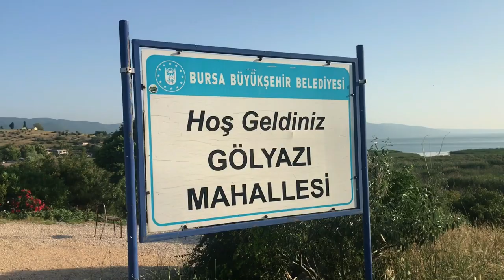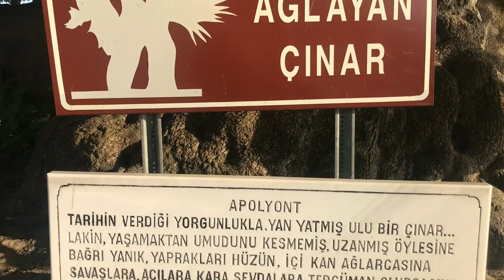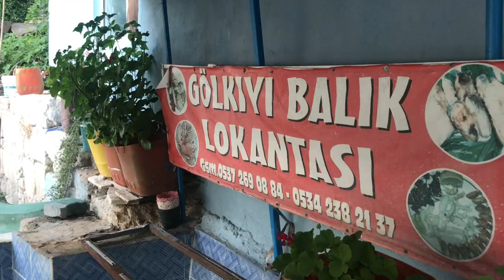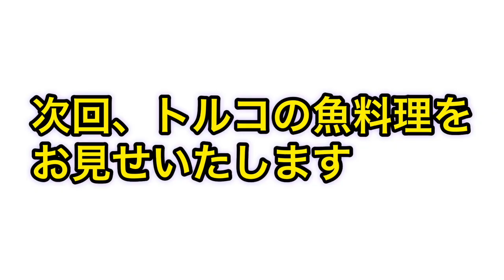【国際カップル】湖に浮かぶ世界一、小さな村（前編）The most of village in Turkey with Internationalcouple 【吃驚】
カップルユーチュバーです。

　なんと、なんと！！こんな魚介類が、この村で大量に収穫できるとは信じられません。子供の時に、よく摂っていた生き物です。
　歳の差、国際カップルです。喜怒哀楽の毎日を撮影していますので、よかったら

◆過去の動画📺

Herkese merhaba.